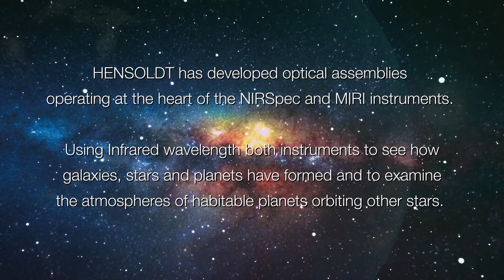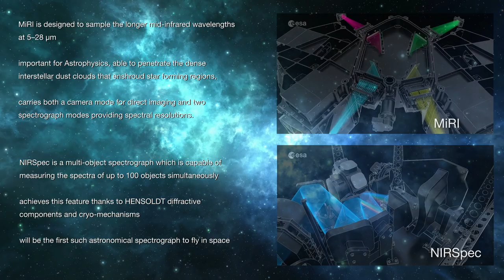Searching for the origins of the Universe – HENSOLDT on board James Webb Space Telescope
HENSOLDT on board James Webb Space Telescope!

HENSOLDT is part of this great mission and has developed optical assemblies operating at the heart of the instruments NIRSpec and MIRI. The James Webb Space Telescope is the next great space science observatory following Hubble, designed to answer outstanding questions about the Universe and to make breakthrough discoveries in all fields of astronomy.

Webb will see farther into our origins: from the formation of stars and planets, to the birth of the first galaxies in the early Universe. HENSOLDT and all partners and members of this mission are looking forward to a successful launch at the end of 2021.

Let´s discover with us the preview of this unprecedented space mission!